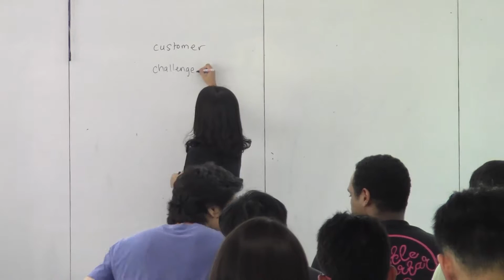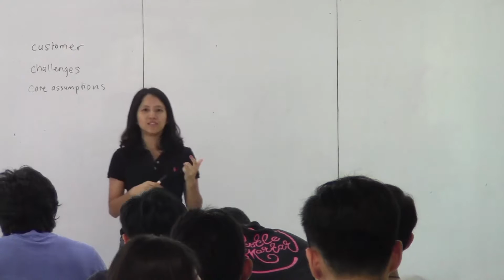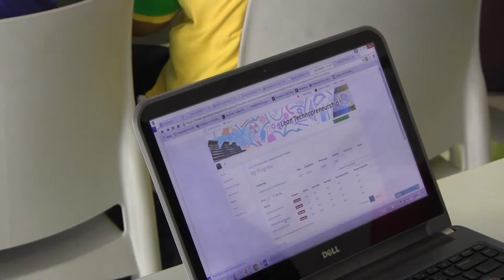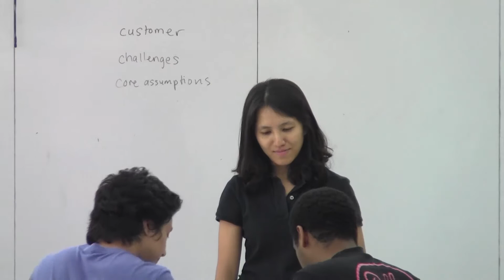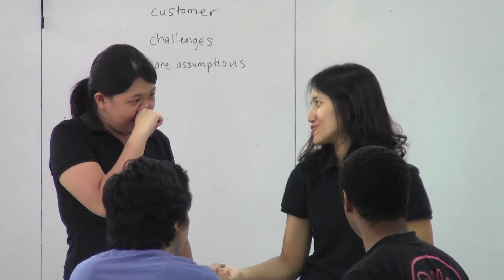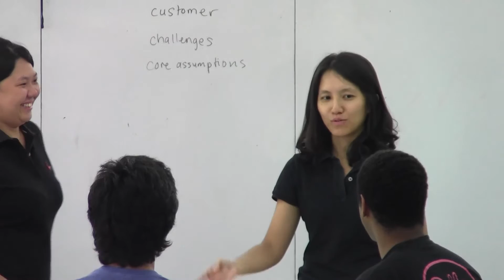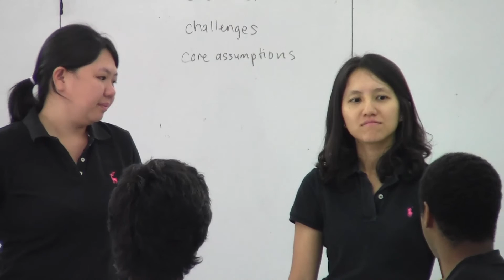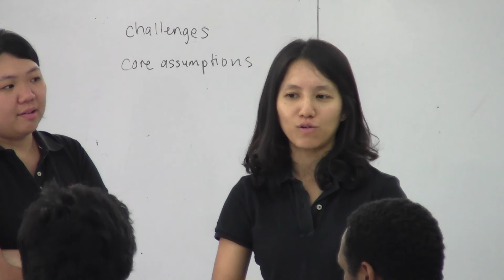Validated learning tutorial (Business Skills for Engineers)